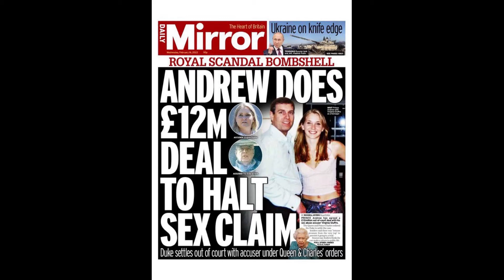Royal Karma: Prince Andrew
Karma for the British Royal family comes in the form of Prince Andrews recent case. So many in the UK press has attempted to make Prince Harry and Duchess Meghan out to be the worst scandal in royal history while the biggest is undoubtedly Prince Andrew.